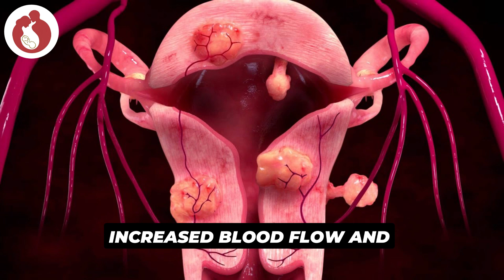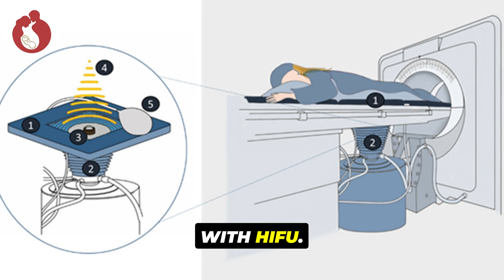What Is Inside a Fibroid? Non Surgical Treatment of Fibroids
Fibroids are growths made up of muscle cells and connective tissues within the uterus.

But did you know MRI imaging reveals different types of fibroids, each with unique characteristics?

In this video, we discuss:
1️⃣ Hypointense Fibroids: Low blood flow, appear dark on MRI, and highly responsive to HIFU.
2️⃣ Hyperintense Fibroids: Increased blood flow, appear white on MRI, and more challenging for HIFU treatment.
3️⃣ Degenerated Fibroids: May appear dark (nonvascular) or mixed (cystic degeneration) and often unsuitable for HIFU.

Learn why contrast media in MRI is crucial for evaluating fibroids and deciding on the right treatment.

Find out if HIFU (High-Intensity Focused Ultrasound) is the right choice for managing fibroids.

Watch now to understand your options and take control of your uterine health!